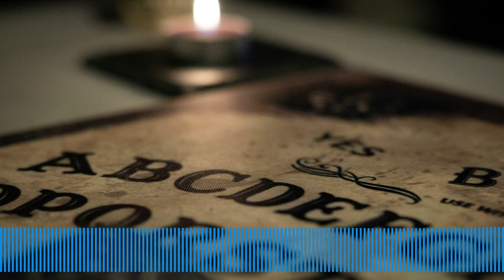Video 2 | Nuestra experiencia con la Ouija | Claro Oscuro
Continuamos con la segunda parte de este podcast, quieres verlo completo o descargarlo ve a spotify.